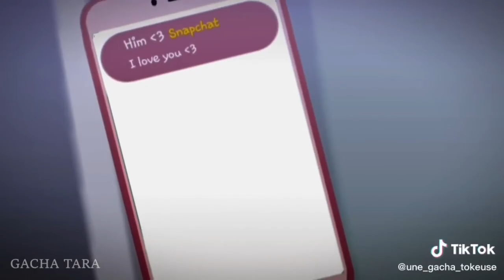｢ GCMV 」 Gacha Movie #4505